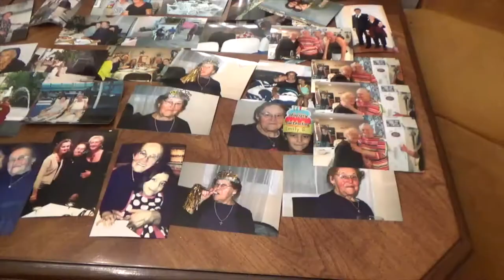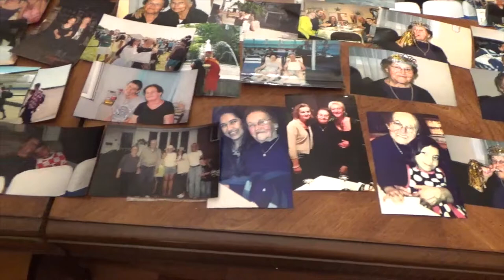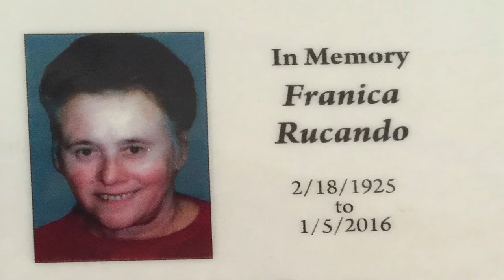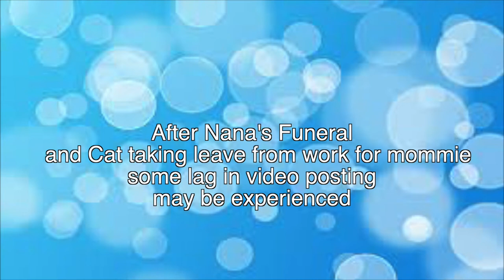Lesbian TTC ~ Life Hits Hard Sometimes Part 1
Vlog #20
Ginny and Ron get a Bath
Cat and Tanya go home to NY for Nana's funeral
Cats mom is sick in the hospital Part 2 to follow
Our Journey to becoming parents
Lesbian TTC 2015

- Cat n Tanya